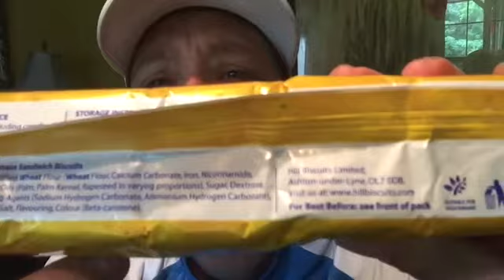Tasting Great Britain - Custard Creams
My mailing process center is:

Lorinda Rider
Country ASMR
13550 Donop Rd.

If you want me to promote your channel, I will be happy to do so. Just be sure to include all your information in what ever you are sending to show in promotion video.